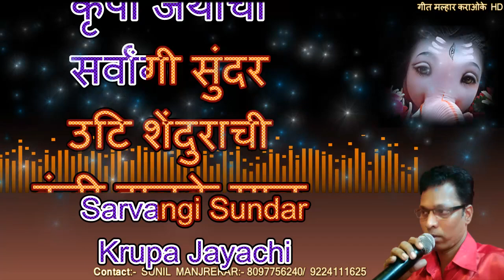GAJANANA GAJANANA GANPATI BHAKTI GEET KARAOKE by SUNIL MANJREKAR GEET MALHAR KARAOKE SCROLLING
माझ्या गरीब बांधवांनाही कराओके उपलब्ध व्हावे म्हणून मी माझा कोणत्याही प्रकारचा स्टुडिओ नसताना मोठ्या कष्टाने हे कराओके फ्री अपलोड  करीत आहे तरी ज्यांना स्वइच्छा माझ्या ह्या कार्यास हातभार म्हणून काही मूल्य द्यावयाची इच्छा असल्यास माझा अकाऊंट नंबर पुढील प्रमाणे आहे
SUNIL VITTHAL MANJREKAR
THE FEDERAL BANK LIMITED
MUMBAI FORT
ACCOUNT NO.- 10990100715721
IFSC- FDRL0001099

माणसाचा जन्म मिळणे हे आपले भाग्य आहे पण त्याहून एक चांगला कलाकार घडून जगणे  हे आपले सौभाग्य आहे, 'कलाकार घडावा आणि घडवावा अभियान.'
              या पूर्वी सर्वत्र हिन्दी तसेच इंग्लिश कराओके उपलब्ध होत होते पण मराठी का नाही? जर तुमच्या सर्वांचा पाठिंबा असेल तर, चांगला कलाकार घडावा आणि घडवावा या दृष्टीकोणातून,  मी मराठी कराओके जास्तीत जास्त अपलोड करण्याचा प्रयत्न करीत आहे, तरी आपल्या सर्वांचे सहकार्य मला असावे, जास्तीत जास्त कलाकारांनी subscribe करून मला पाठींबा ध्यावा ही विनंती,
               मी बनविलेल्या विडियो कराओके मधील काही विडियो व इमेजेस, यूट्यूब व गूगल वर काही वाहिन्यांनी व कॅसेटस कंपन्यांनी अपलोड केलेले घेतले आहेत, सर्वांचे आभार,  यूट्यूब व गूगलचा  वापर करून मी बरेच काही शिकलो, तुम्ही ही शिका आणि याचा चांगला वापर करा, चांगले कलाकर घडा आणि आपले तसेच आपल्या आई वडीलांचे व देशाचे नाव रोशन करा,
                माझ्या या अभियानाला यशस्वी करण्यामागे आपल्या सर्वांचे तसेच ऑडिओ विडियो प्रसारित वाहिन्या, प्रोड्यूसर कॅसेटस कंपनी आणि म्युझिक वादक, यूट्यूब व गूगल सर्वांचेच योगदान बहुमूल्य आहे,
             मी एक लहान कलाकार आहे, कॉम्प्युटर इंजीनियर आहे ते कोणाकडे  शिकलो नाही, गाणे तसेच एडिटिंग देखील कोठे शिकलो नाही, माझा स्वतःचा कोणताही स्टुडिओ नाही, मी एका लहानशा घरात रहातो जागा अपुरी असल्याने घरात छोटासा पोटमाळा  बनविलेला आहे त्या पोटमाळ्यावर मी ताटपणे बसूही शकत नाही अशा परिस्तितीत आपल्यासाठी  मी रात्री 3:00am -3:30am वाजेपर्यंत कराओके घडविण्याचे काम करीत असतो, ज्या वेळेस आपली अर्धी झोप झालेली असते, म्हणूनच माझे एकच ध्येय कलाकार घडा आणि घडवा.
                                                                                                धन्यवाद,
        विशेष आभार:-:- लहानपणीच वडील वारल्याने परिस्थिति बिकट होती शाळेत मिळणार्‍या पावावर दिवस काढावा लागायचा केंव्हा तो ही मिळत नसे अशा परिस्तितीत माझ्या चुलत वहिनीने मला तिच्या घरी नेले, मला लहाणाचे मोठे केले, शिक्षण दिले आणि तिच्यामुळेच मी घडलो अशा माझ्या वहिणीसाठी मी ईश्वरा जवळ एकच मागणे मागतो की माझ्या वाट्याचे सर्व सुख माझ्या वहिनीला लाभो आणि तिचे दुख: माझ्या वाट्याला येओ.